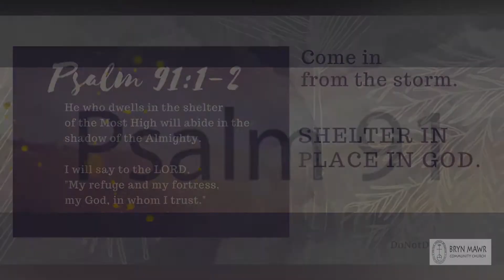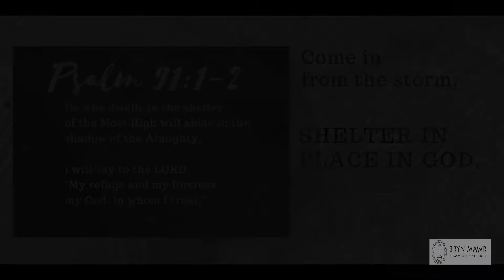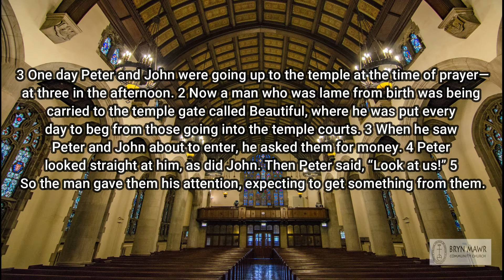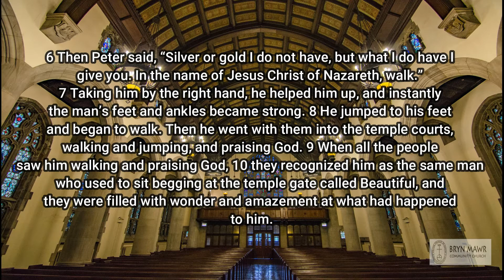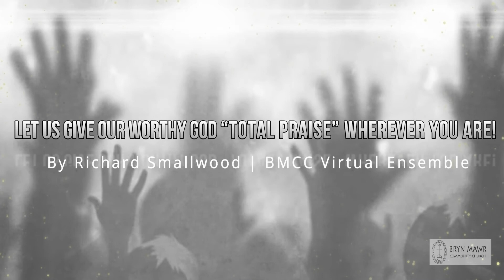Bryn Mawr Community Church - Online Worship Service - Father's Day - June 20, 2021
Happy Father's Day from BMCC!